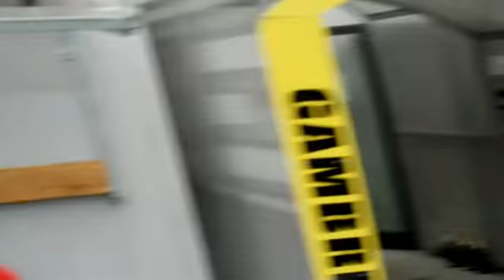Slavia Praha - mistr ligy 2008/09 (part2)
Předávání poháru pro mistra Gambrinus ligy 2008/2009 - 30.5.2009 Eden, Praha a oslavy titulu.